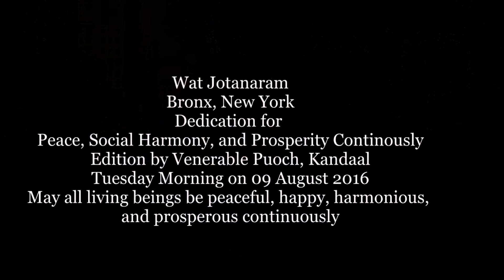Korean-American Vesak Day on 08 May 2016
Venerable Puoch, Kandaal speaks alone about peace individually and worldly. It is the second speech during Korean - American Vesak Day at 14th Street, Manhattan, New York City.